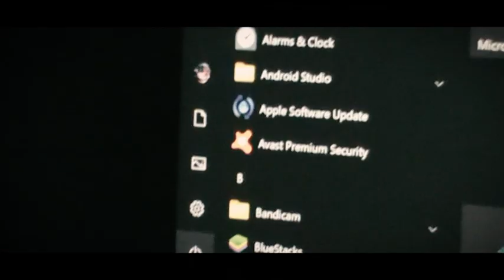Film Pendek - Lembur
Film Pendek Ini Bergenre Horror, Jadi Yang Jantungan Hati - Hati Oke...
Penasaran Seperti Apa? Simak Videonya & Jangan Di Skip - Skip ;)

Bahan - Bahan Pembuatan Video Ini :

- Kamera Handycam DCR-SX21E (Alat Perekam Videonya)
- Adobe Premiere Pro CC 2020 (Video Editornya)
- Adobe Photoshop CC 2020 (For Bikin Thumbnailnya)
- Browser Vivaldi (Untuk Upload Video Ke YouTube)
- Laptop MacBook Pro 2017 (For Buka Premiere Pro , Photoshop & Vivaldi :V)
- PLN (Sebagai Sumber Listrik Sehingga Kamera & Laptop bisa Di Cas :V)
- Internet (Ya... Gimana Mau Upload Video Kalo Ga Ada Internet :V)

Channel ini oke...